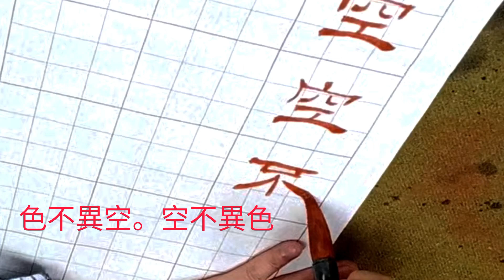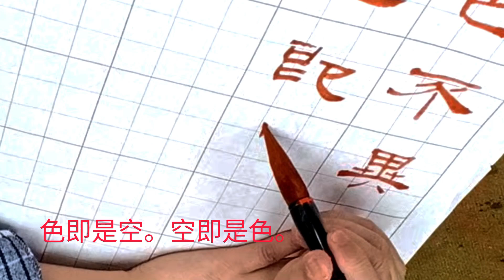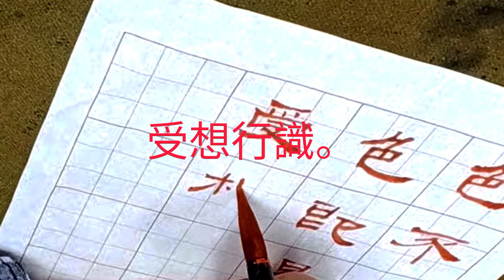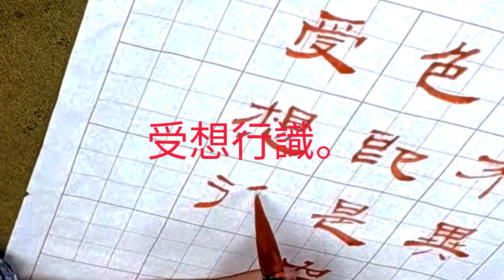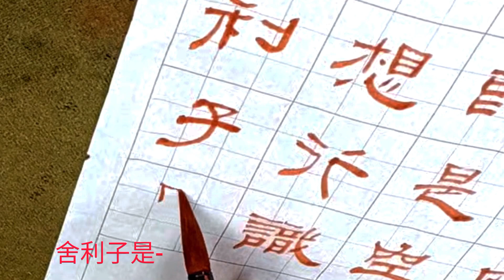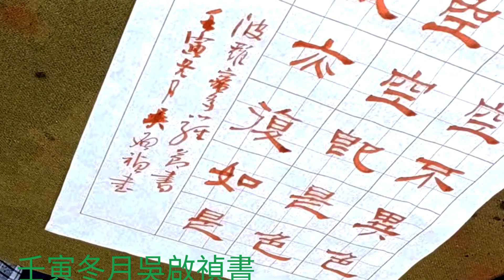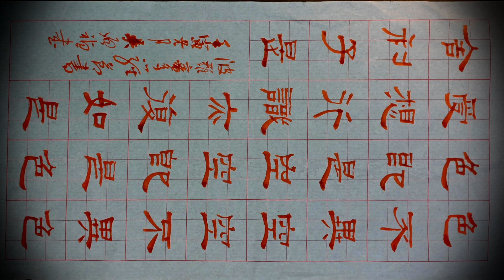隸書波羅蜜多心經節書-色不異空。空不異色。色即是空。空即是色。受想行識。亦復如是。舍利子是-吳啟禎書法教室教學